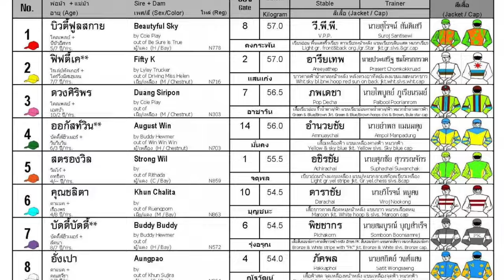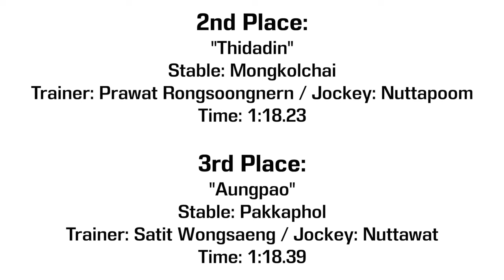TANGMO wins! - 11/11/2023 - Race 7 - Division 6